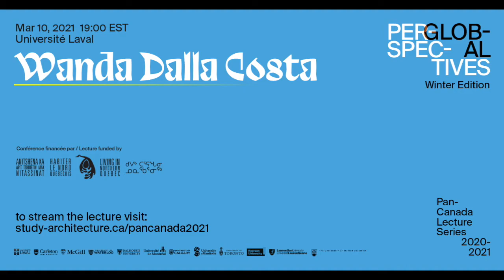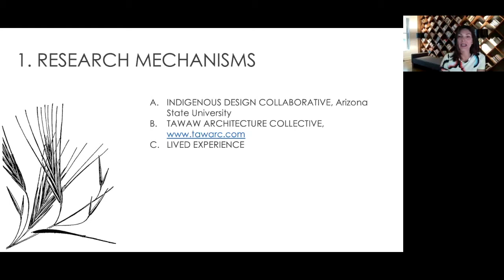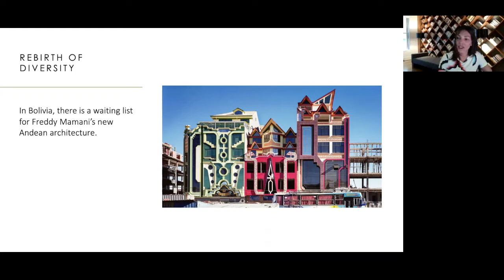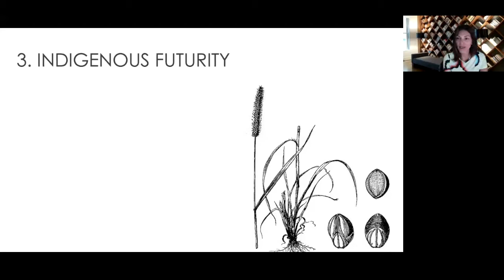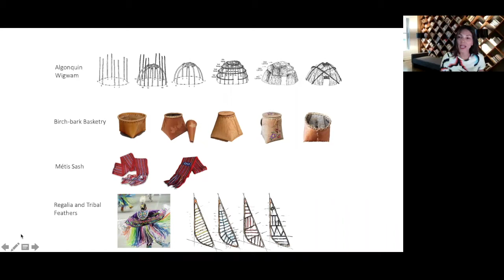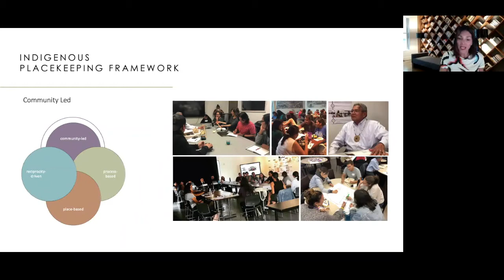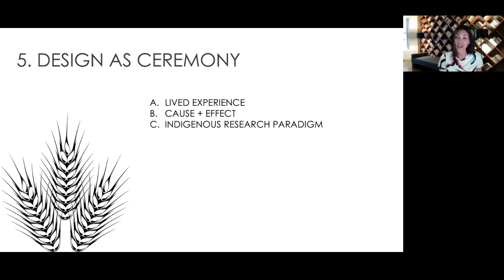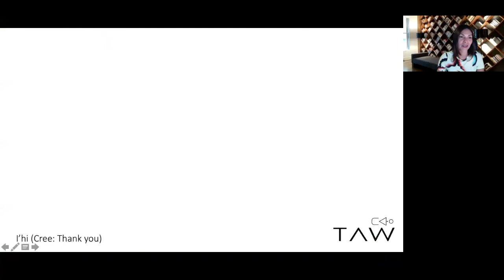Indigenous Futurities, Designing for Resilience | Wanda Dalla Costa (Pan-Can Series 20-21)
Global Perspectives, Pan-Canada Lecture Series 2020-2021
École d'architecture de l'Université Laval
March 10 / 10 mars 2021

Wanda Dalla Costa is the director/founder of the Indigenous Design Collaborative (IDC) at ASU, and firm principal of Tawaw Architecture Collective Inc The session will focus on decolonizing design from an Indigenous perspective. The workshop will dive into four Indigenous-centric concepts (Futurity, Placekeeping, Pluriverse and Design as Ceremony). Participants will come away with an awareness of Indigenous design practices, and tools to add to their own process and research.

Animation : Élisa Gouin (Living in Northern Quebec Research partenership) & Arianne Ouellette-Pelletier (École d'architecture de l'Université Laval).

Wanda Dalla Costa est directrice / fondatrice de l’Indigenous Design Collaborative (IDC) à ASU et de la firme Tawaw Architecture Collective Inc La conférence porte sur la décolonisation du design dans une perspective autochtone et s’appuiera sur quatre concepts des cultures autochtones (Futurity, Placekeeping, Pluriverse et Design as Ceremony). Les participants se familiariseront avec des pratiques de conception autochtones et découvriront des outils pertinents pour leurs propres processus et recherches.

Animation : Élisa Gouin (partenariat de recherche Habiter le Nord québécois) & Arianne Ouellette-Pelletier (École d'architecture de l'Université Laval)